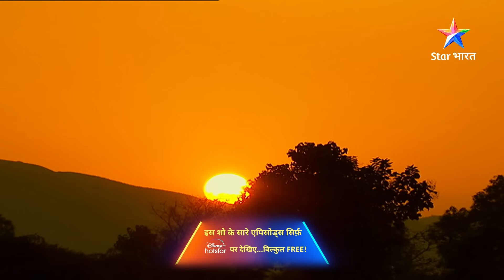EPISODE 49 Part 1 | Kaisa Yeh Ishq Hai | Rajveer-Simran ki shaadi | कैसा ये इश्क़ है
►*About*
►Kaisa Yeh Ishq Hain - Yeh kahaani hai Modern Simran aur Hariyanvi Rajveer ki. Simran ek bahut hi ambitious aur modern khayaalon wali ladki hai, lekin usey desi Rajveer se pyaar ho jaata hai. Rajveer ko haasil karne ke liye Simran khud ko poori tarah se badal deti hai. Wo gaanv ka rahen-sahen apna leti hai, yahaan tak ki khaana banaana bhi seekh leti hai. Akhirkaar Simran aur Rajveer ki shaadi ho hi jaati hai. Ab Simran ne toh ishq mein risk le liya, lekin Kya Rajveer usey apnaayega? Kya Rajveer ko hoga Simran se pyaar? Jaanne ke liye dekhiye 'Kaisa Yeh Ishq Hain...Ajab-sa Risk Hai'